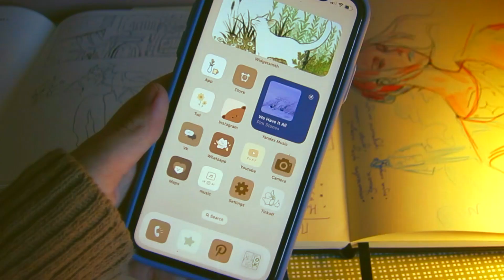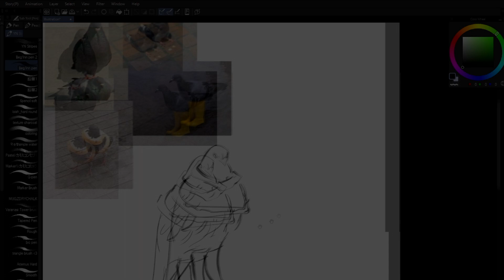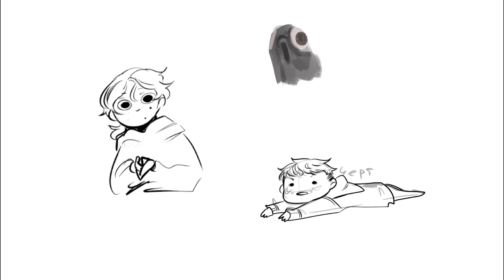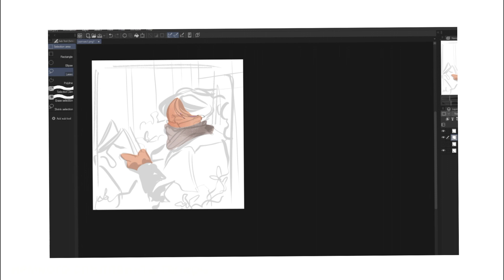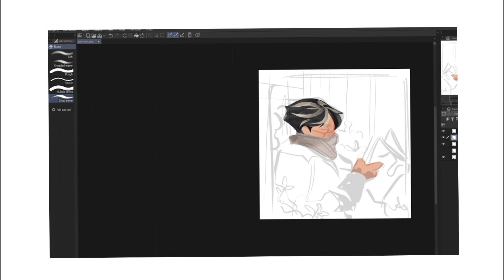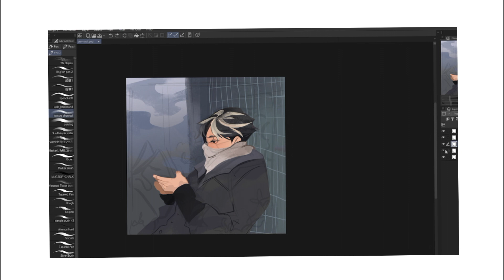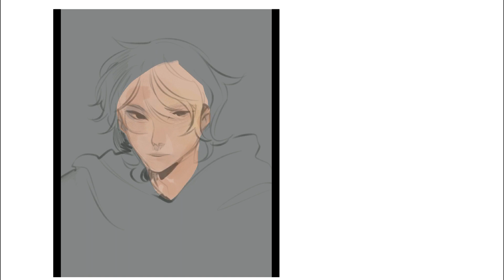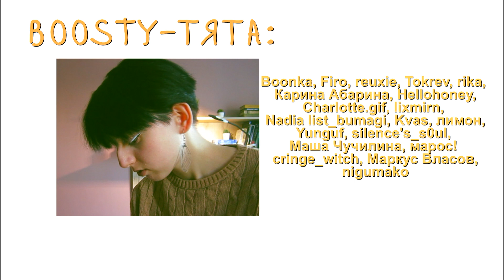Как я рисую | Советы год спустя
Дань уважения первому видео на канале, ехе